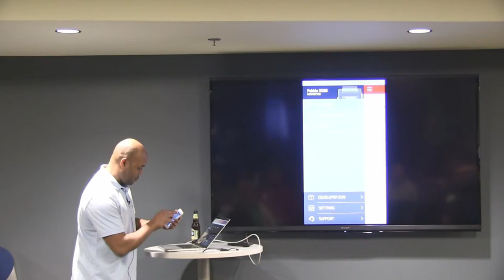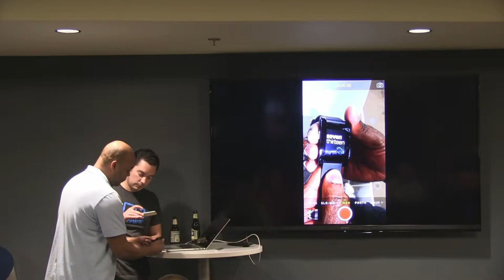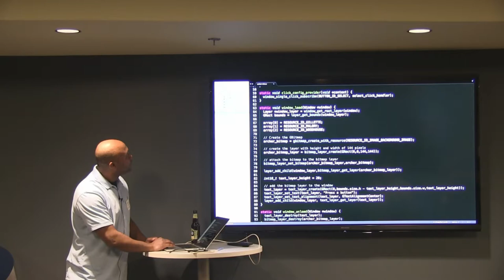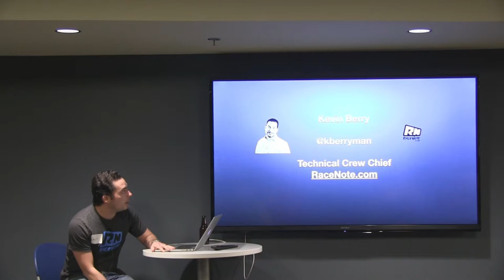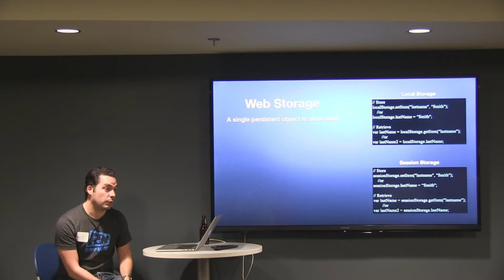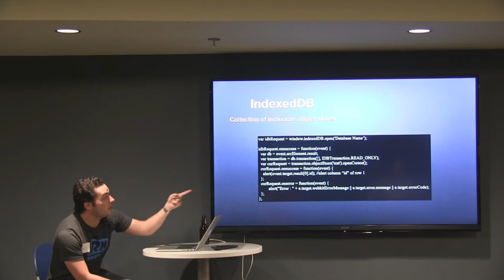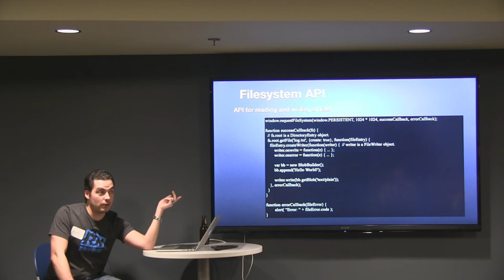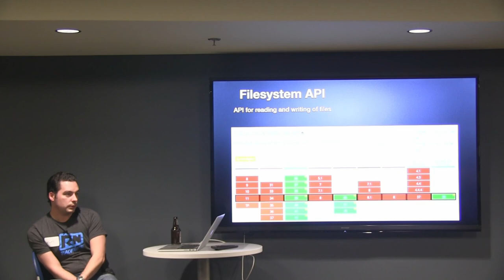Omaha Mobile Group - Pebble watch & mobile web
Hasani Hunter talks about Pebble watch development.
Kevin Berry talks about offline mobile web.